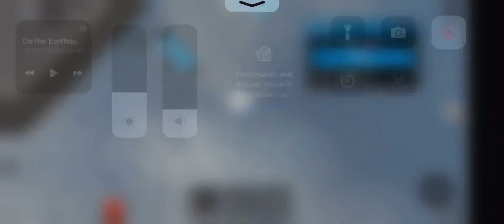The sinking ship (1)